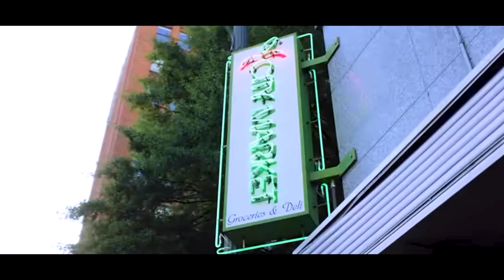YOUNG DEE NAOA (OFFCIAL MUSIC VIDEO) MIKA BOY COVER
sorry young dee i love this song bro
producer by jean pole
dr by jean pole